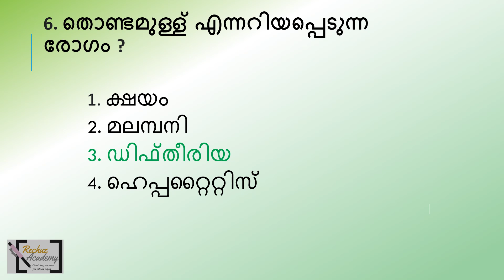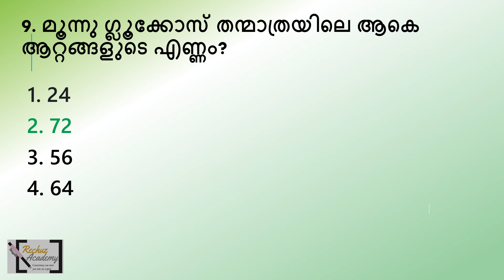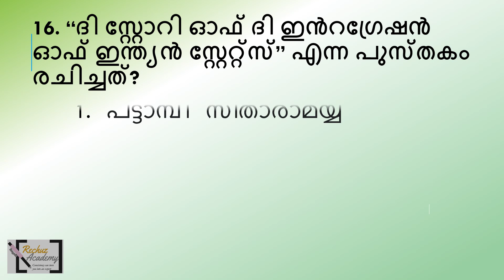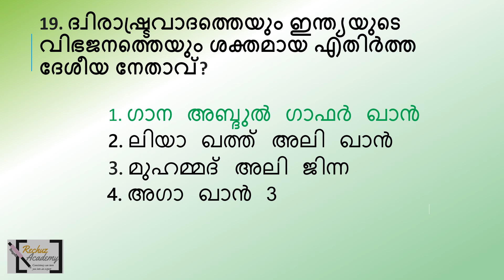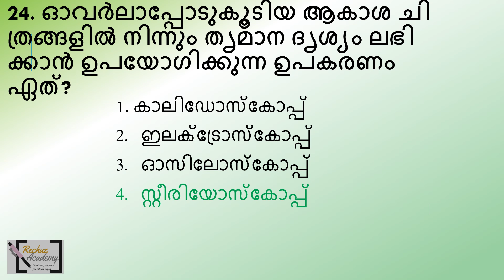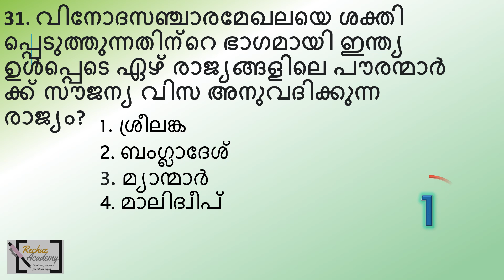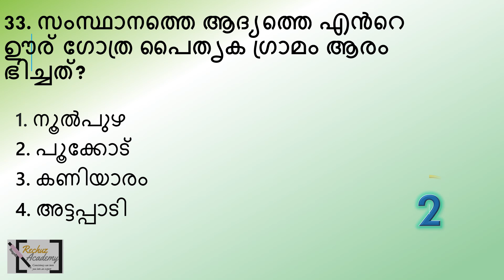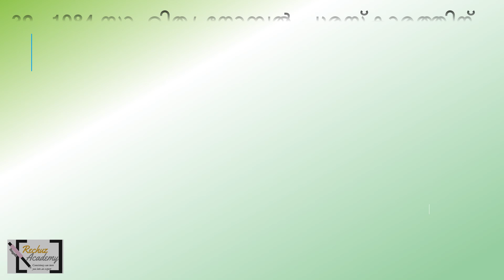LGS റാങ്ക് ലിസ്റ്റിൽ കയറാനായി മാതൃകാ ചോദ്യപേപ്പർ പരിശീലനം